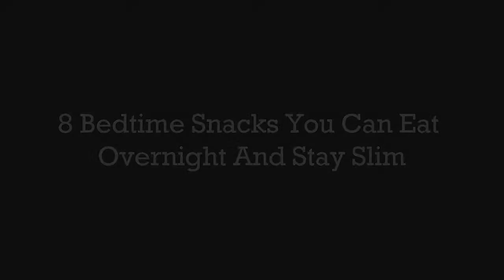8 Bedtime Snacks You Can Eat Overnight And Stay Slim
8 Bedtime Snacks You Can Eat Overnight And Stay Slim